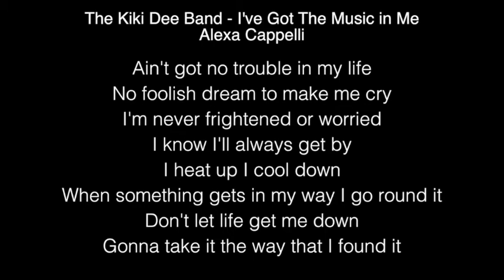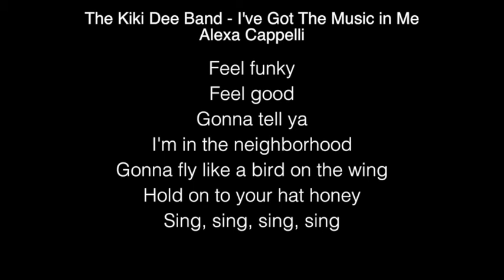Alexa Cappelli - I've Got The Music in Me Lyrics (The Kiki Dee Band) The Voice